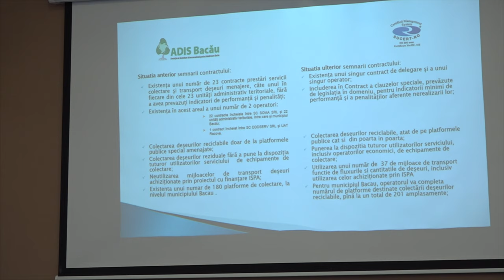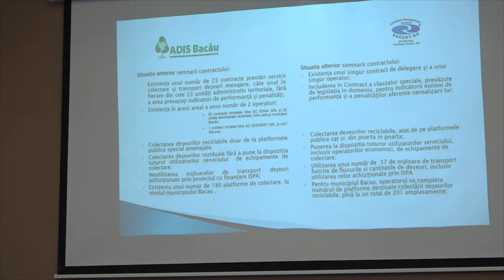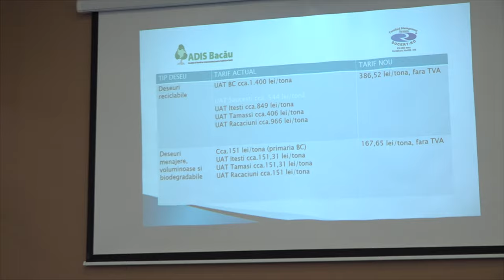LA BACAU Valentin Ivancea - Conferinta de presa din 06 mai FILMARE EXCLUSIV TV 4K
LA BACĂU Valentin Ivancea - Conferință de presă privind semnarea Contractului de delegare a gestiunii serviciului colectare și transport a deșeurilor municipale în municipiul Bacău și 22 comune limitrofe. FILMARE EXCLUSIV TV 4K.

Cu drag,
echipa Exclusiv

Vizionare plăcută !